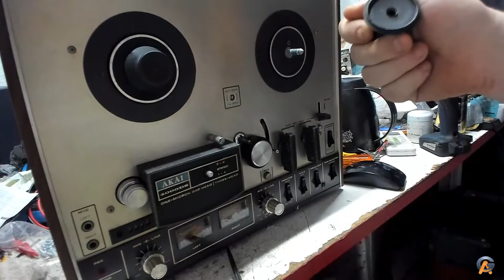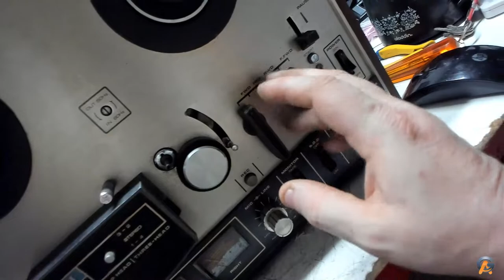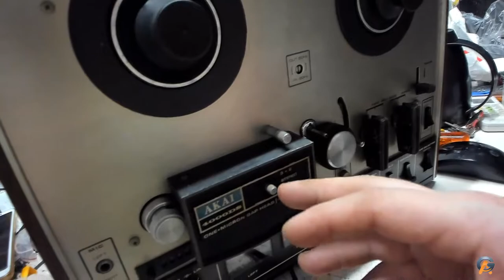Primeiras Impressões Gravador de Rolo Akai 4000DS do Cliente Alberto de Fortaleza